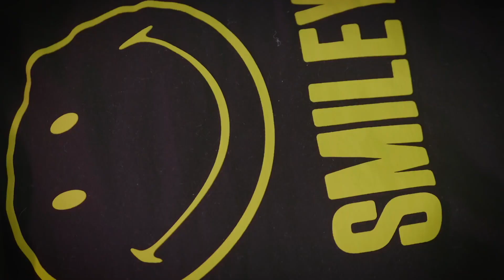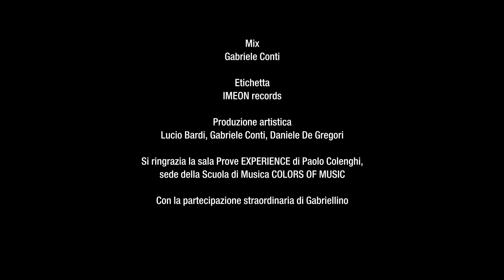Daniele De Gregori @ Live Motel 30-10-20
Live Unplugged - Chitarre: Lucio Bardi e Lorenzo De Angelis
dal Salotto Musicale di Cristiano Califano in Roma
VIDEO Intervista Completa di Mauro Giachino